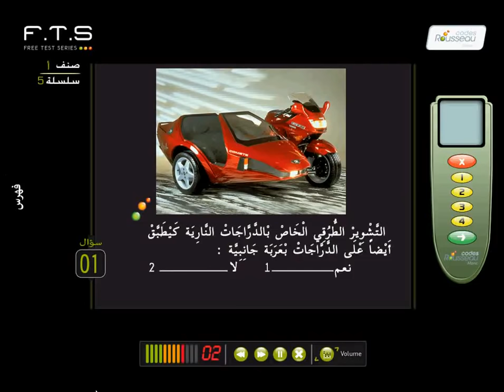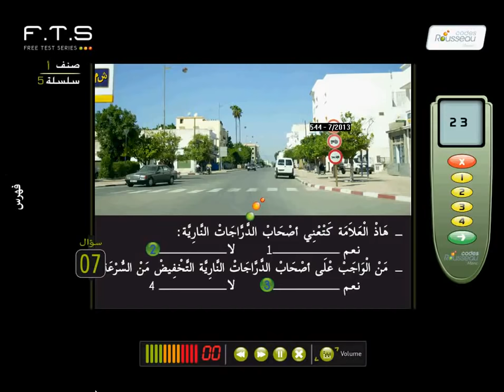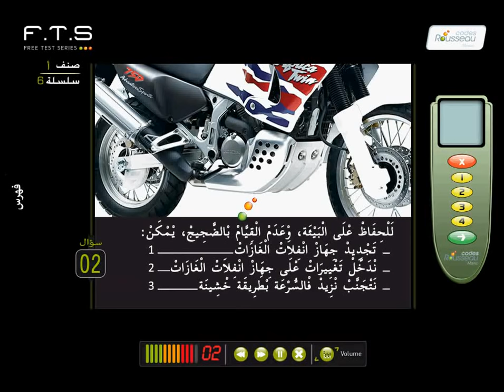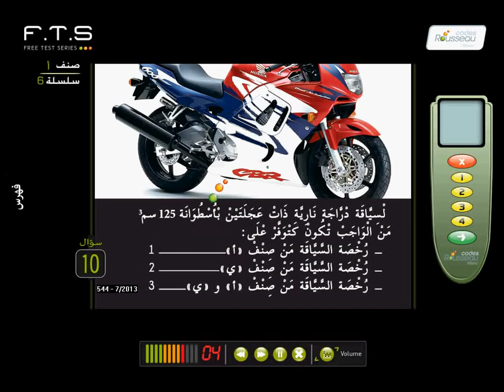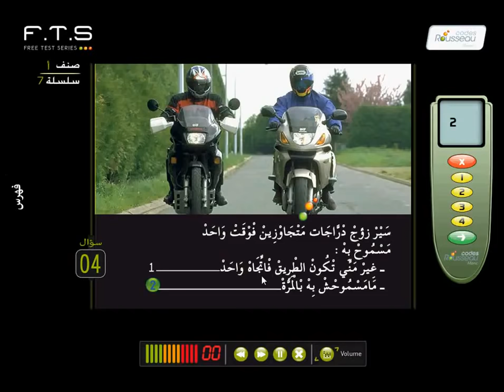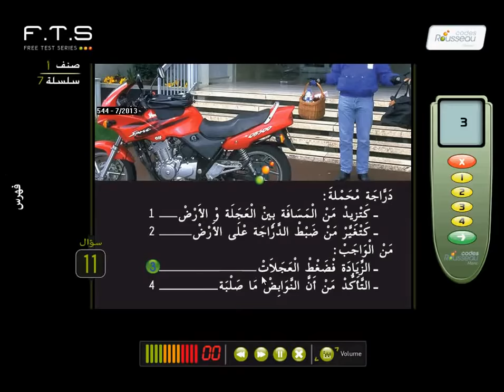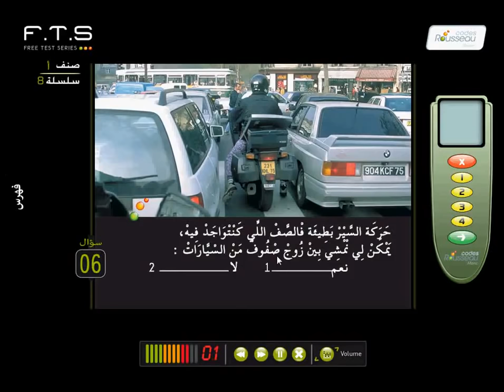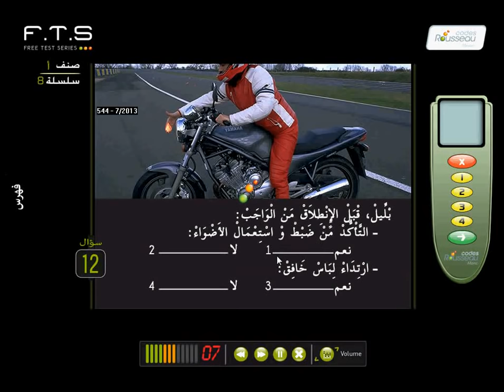Code Rousseau Maroc - Moto 5-6-7-8 - قانون السير المغرب - الدراجة